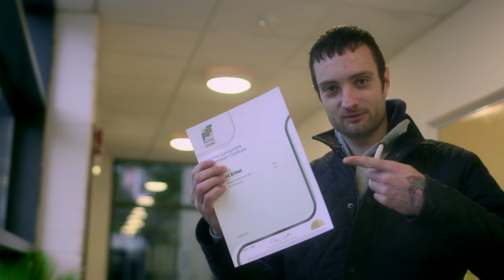How Rehab Changed My Life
How Rehab is helping to change people's lives